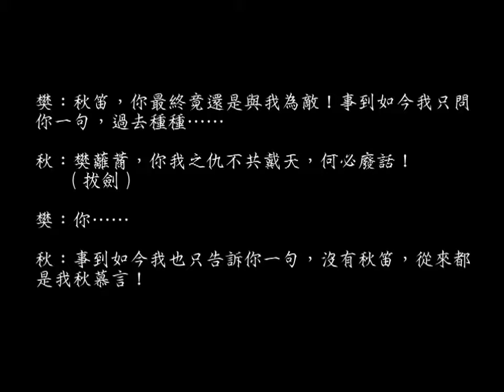長安亂 by NL不分.mp4